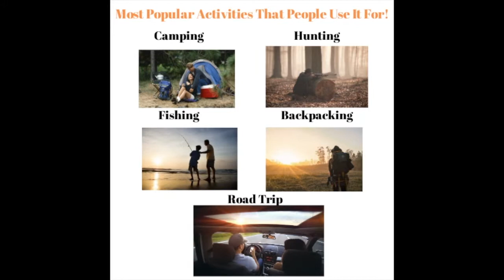Permanent Match Box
Due to high demand please join my list to get details on availability

This video is of a normal permanent match. but available to buy May 2019 the Permanent Match, my ultimate metal match, hand finished and ready to burn, see my channel for a quick look, it's totally sweet

** Revised Video, with wick change, re-fuel, strike-a-light **

Much of Survival kit, including the Permanent Match and Leather Thimble, now available
 take a look in the 'I love outdoor adventures' category and find the 'Survival' folder.

As a secondary fire lighting tool in the survival kit, I choose the Permanent  Match Flint Lighter, a simple refillable lighter that allows you to have the equivalent of a large box of matches without the bulk in your survival tin. Just fuel with lighter fluid and get hundreds of lights. In this video, I show you how to wick, re-fuel, strike-a-light and adjust the wick length on your permanent match. Very simple firelighter, worth every penny and takes up little room in your survival kit.